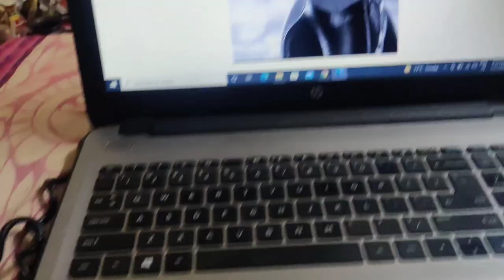How to draw Spiderman step by step(face) (Tom Holland) Spiderman no way to home 🏠 | easy tutorial